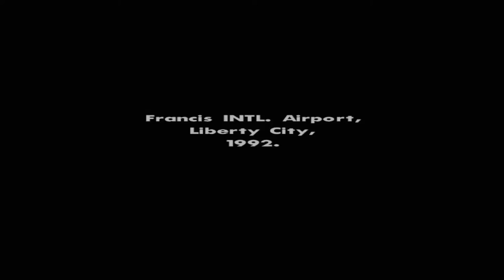Goro dělá blbosti | GTA San Andreas | #001 HD | Miluju brokovnici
Nová série o které jsem psal na Facebook a dával tam i anketu, kde jste se vyjádřili kladně, tak jsem založil tuto novou sérii. Doufám, že se vám bude líbit.